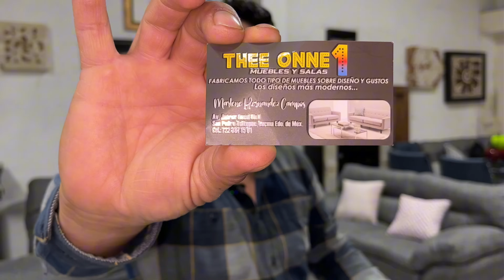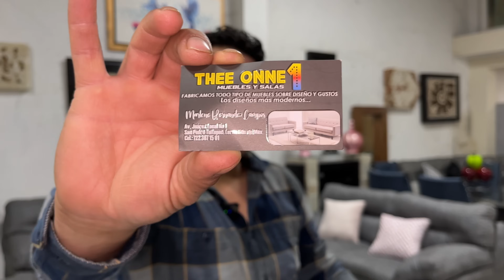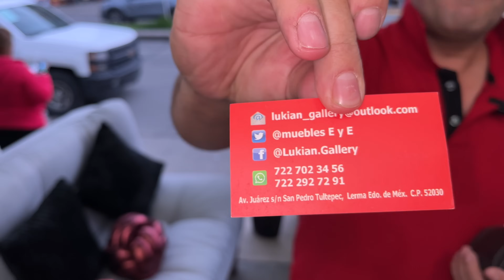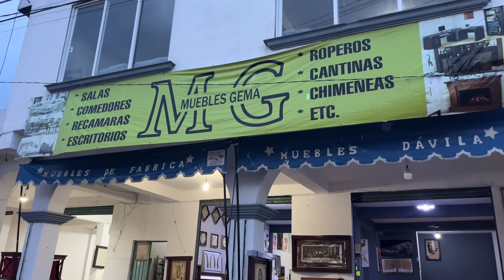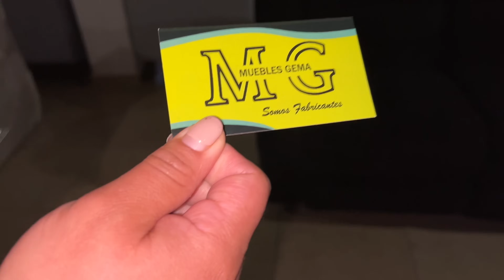"El secreto detrás de las salas más hermosas: Un recorrido por San Pedro Tultepec"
Prepárate para enamorarte de los diseños más exclusivos! En San Pedro Tultepec encontrarás salas para todos los gustos y estilos. Desde las más clásicas hasta las más modernas, cada pieza es una obra de arte. Acompáñanos a explorar los diferentes locales y descubre la amplia gama de opciones que este pueblo tiene para ofrecerte.

Si deseas ayudar al canal con algún donativo, les dejo _Mi cuenta BBVA:_